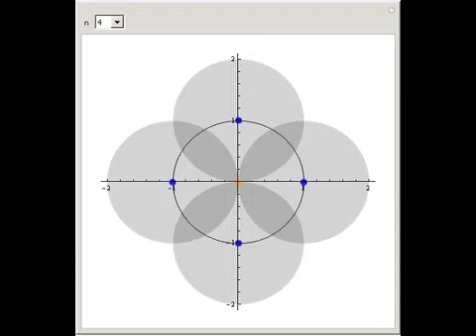Sendov's Conjecture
Made by Blagovest Sendov circa 1958, this conjecture has eluded proof despite a heated interest among many mathematicians. It states simply that for a polynomial f(z) = (z - r1)(z - r2)...(z - rn) with ngt=2 and each root rk located inside the closed uni...

Contributed by: Bruce Torrence